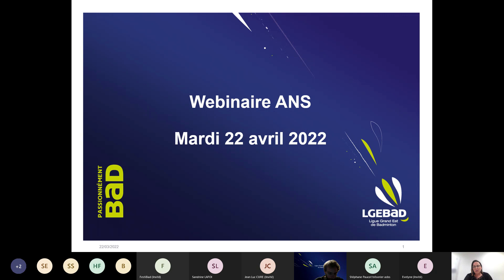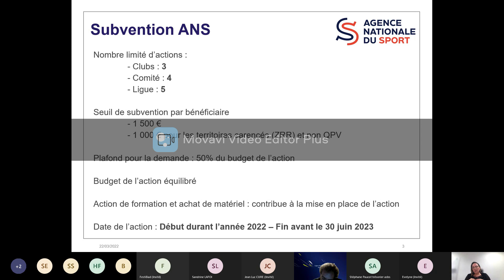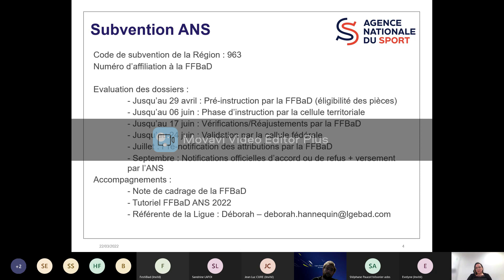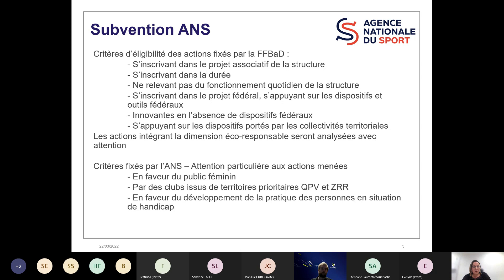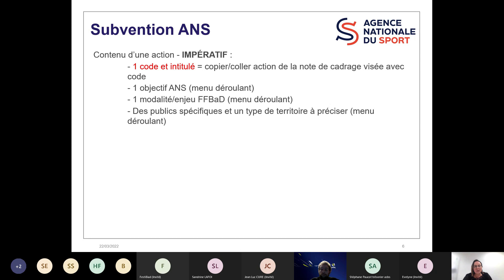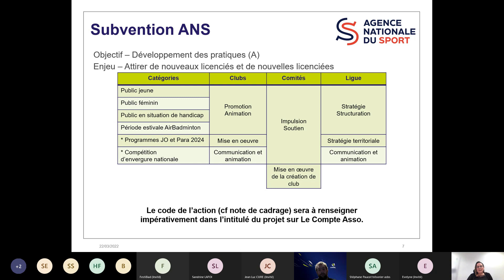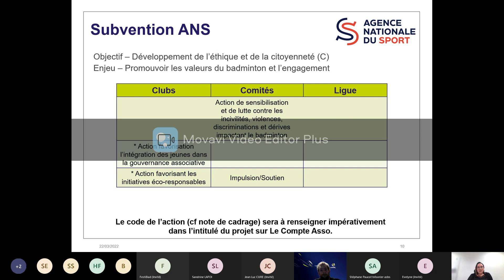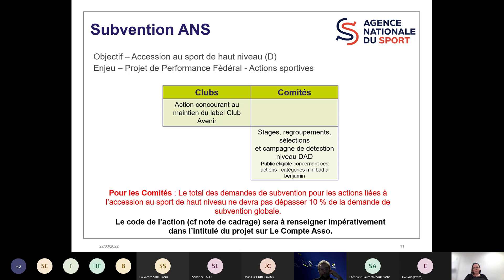Webinaire ANS 220322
Comment éviter les pièges de la campagne ANS 2022